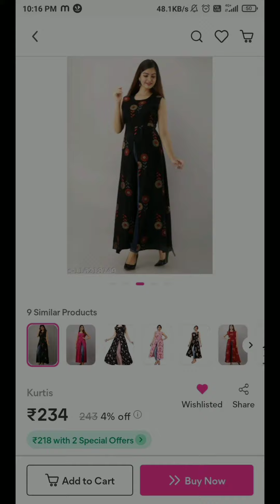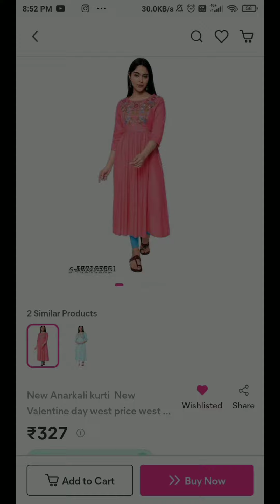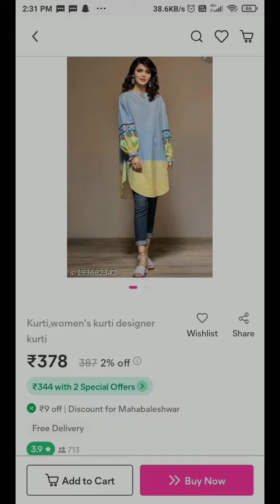Meesho kurtis, suits, kurta pant set, anarkali, etc.